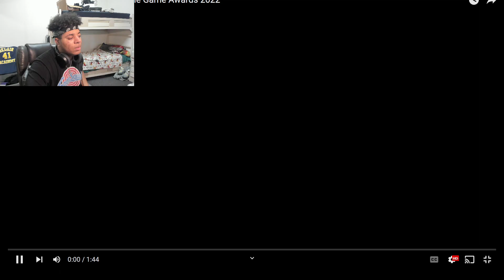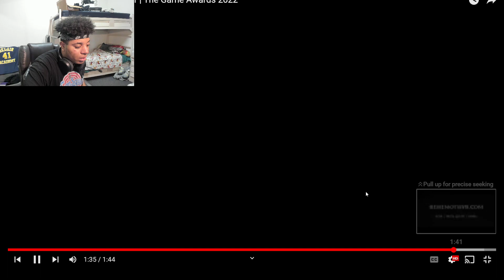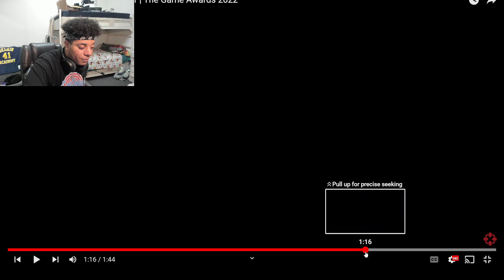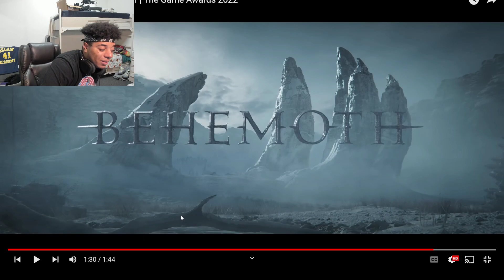Behemoth Trailer Reaction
I had a friend I used to call Behemoth -- Watch live